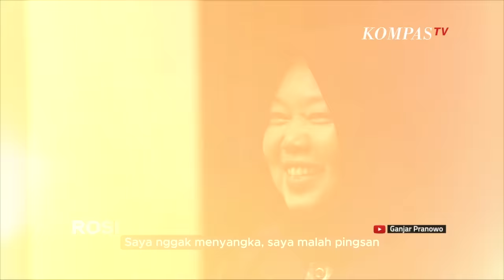[FULL] Ganjar Pranowo, Atikoh, dan Alam | ROSI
JAKARTA, KOMPAS.TV - Bakal Capres PDI Perjuangan Ganjar Pranowo bersama istrinya Siti Atikoh dan anaknya Muhammad Zinedine Alam Ganjar hadir di Menara Kompas usai menunaikan ibadah umrah. Nilai-nilai apa yang ingin dibagikan keluarga ini?

Kepada Rosianna Silalahi, Ganjar menuturkan momen haru saat purna tugas sebagai Gubernur Jawa Tengah dan meninggalkan Puri Gedeh. Apa yang membuatnya menitikkan air mata?

Selengkapnya saksikan dialog Rosianna Silalahi dalam ROSI eps. Ganjar, Atikoh, dan Alam. Tayang Kamis, 21 September 2023 pukul 20.30 WIB di KompasTV.